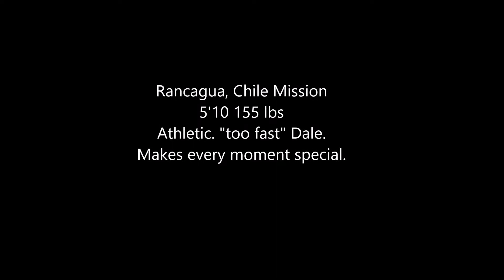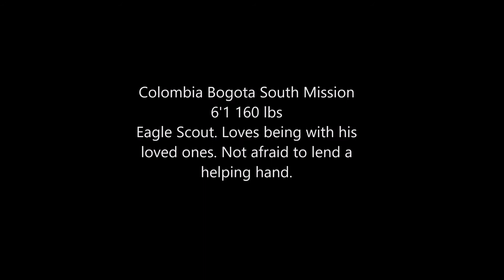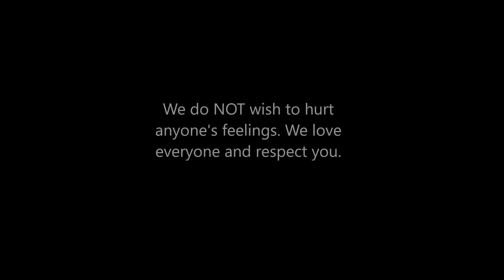Los Grinders AD